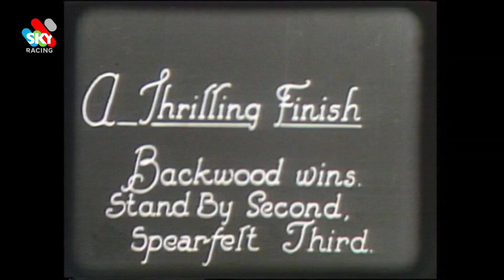1924 Melb Cup Backwood